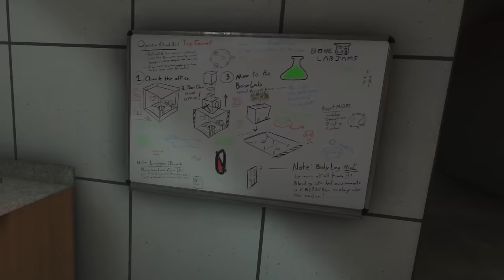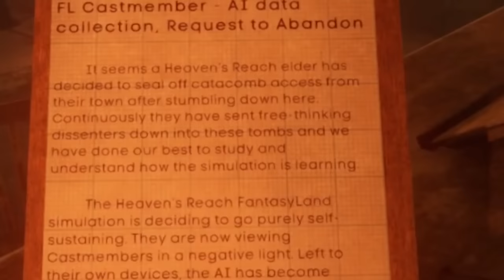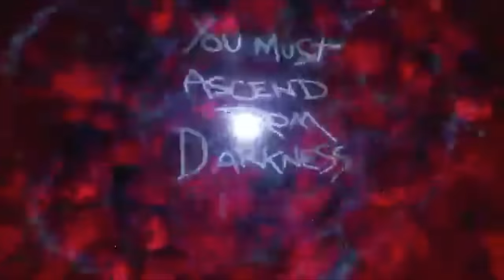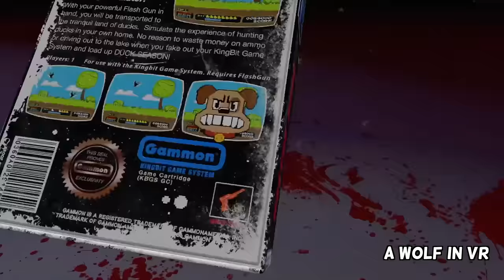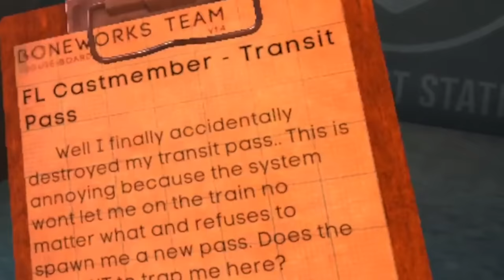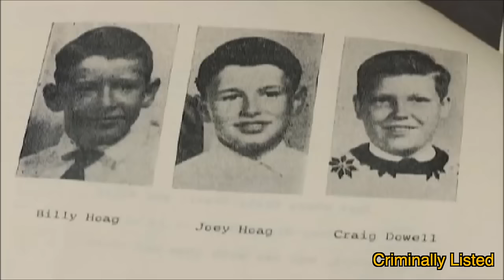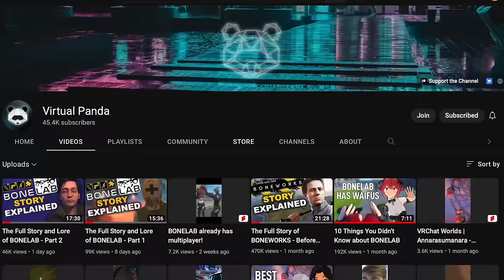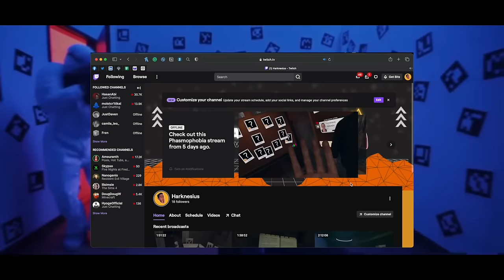BoneLab Lore & Story EXPLAINED + Connections to Boneworks & Duck Season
What is the plot of BoneLab? How does BoneLab connect to Boneworks, Duck Season, and the rest of Stress Level Zero's multiverse?

Ha ha well, well, well wouldn't you like to know. Well I mean you're actually in luck because that just so happens to be what this whole video will be about!

Change your gaming life… explore all that VR has to offer!
Monday-Friday 8pm-10pm est.